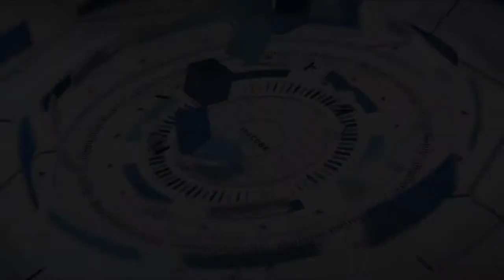Andrew Wilson, Accenture | ServiceNow Knowledge17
Andrew Wilson, CIO, Accenture sits down with Dave Vellante & Jeff Frick at ServiceNow Knowledge 2017 at Orlando, FL

As IT becomes more consumerized, user experience models must keep up

As information technology becomes more consumerized, clients expect new technology to be like the apps on their mobile devices: It must work all the time, be fun, mobile, bite-sized, require no training, upgrade automatically and be free!

“Tech has to be fun, modern, lighthearted, light-touch. It’s a part of all aspects of life now,” said Andrew Wilson (pictured), chief information officer at Accenture plc, a consulting and professional services company. “The world has changed. I am the chief experience officer now,” he explained, describing how the role of CIO is no longer about information but focused on orchestrating and brokering new experiences.

Wilson spoke with Dave Vellante (@dvellante) and Jeff Frick (@JeffFrick), co-hosts of theCUBE, SiliconANGLE Media’s mobile live streaming studio, during this year’s ServiceNow Knowledge17 event in Orlando, Florida. (* Disclosure below.)

ServiceNow helps clients focus on experience
Accenture is a major player in the tech ecosystem, both consuming ServiceNow and providing it as a service to its clients. It is important to Wilson that clients are able to focus on process and experience rather than technical details, he stated.

“I want people to be enjoying the process and experience through … Accenture. I don’t want them to be thinking about ‘what system I am and what platform I am?’ That’s all under the hood, and ServiceNow is really helping us do that,” Wilson concluded.